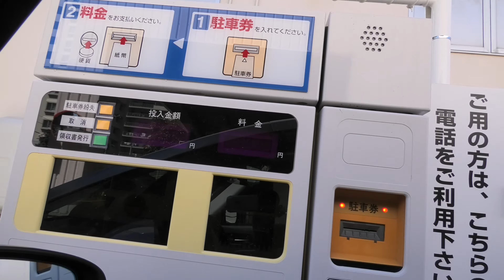DCMホーマック桑園店（屋上駐車場：出口）～イオンモール札幌発寒店（地下駐車場：入口）[札幌市 4K/30p 車載動画 2020ドライブ]（北10条西線 → 二十四軒手稲通 → 発寒第11号線など）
DCMホーマック桑園店～イオンモール札幌発寒店をドライブしました。
全国の道路をひたすらドライブする車載動画を投稿しています。
距離は、6.7km、時期：2020年8月下旬。札幌市

0:00 DCMホーマック桑園店屋上駐車場
　1:00 出口ゲート
1:25 駐車場出口から北10条西線（右折）
　1:48 西17丁目線交点
　4:22 コープさっぽろ桑園店（走行時は建設前）
4:30-5:15 北10条西線から二十四軒手稲通
16:00 二十四軒手稲通から国道5号/札幌新道（右折）
16:40 国道5号/札幌新道から発寒第11号線（左折）
17:35-18:15 発寒第11号線から発寒第12号線（右折）
　18:50 イオンモール札幌発寒店 平面駐車場交点
18:55-19:40 発寒第12号線から桑園発寒通（右折）
20:05 桑園発寒通からイオンモール札幌発寒店地下駐車場（右折）
　21:00 駐車（以上です）